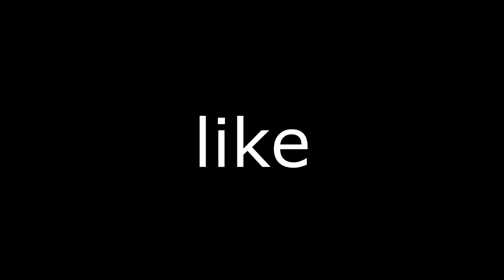Three Hundred 👑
Three Hundred 👑 (ft. FaZe Clan)
Three Hundred 👑 (Fortnite Montage)
Three Hundred 👑 (ft. Season 7)
Fortnite Montage - "Three Hundred 👑" (Tee Grizzley)
Song - "Three Hundred 👑" (Tee Grizzley)

​​Hi I'm Trxpped, I am known for making Highlight Montages, such as (ft. Clix), I post Fortnite Montages using Rapstar 🌟, Cold ❄️, AP ⌚ & other songs . And I hope you have a amazing day!

best fortnite controller settings pc,qw